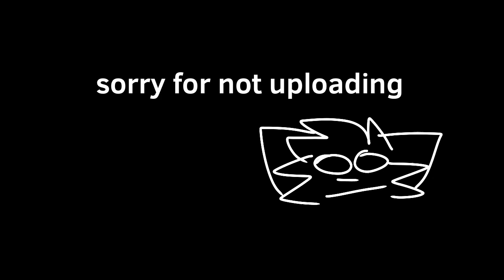Rave animation meme- murder drones oc-filler-AquaFoxxy (read description?)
Yo new style? Just saying the hair is style a grey yellow color, I just made everything blue because I thought it was cool lmao

And sorry for not uploading, I’m working on better things:))))))

Also X lore? He has a virus…